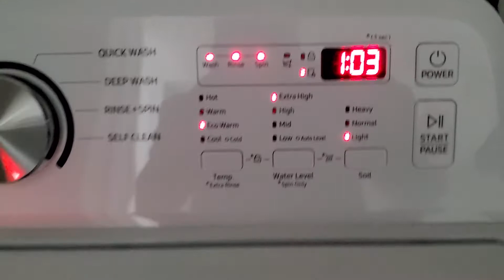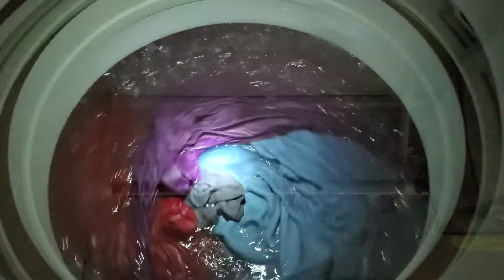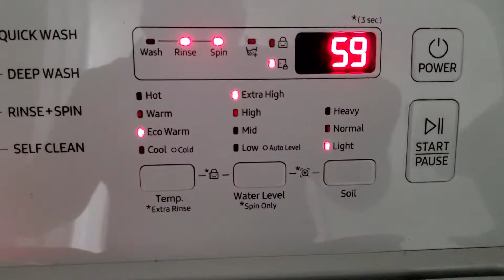Samsung washer WA45T3200 bedding/waterproof cycle